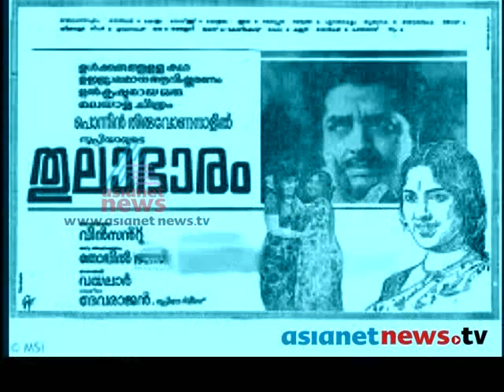Actress T R Omana in On Record 15th May 2013 Part 1ടി ആര്‍ ഓമന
Famous Actress/Dubbing Artist T R Omana share  her experiences through ON RECORD on Asianet News
Anchor: TN Gopakumar